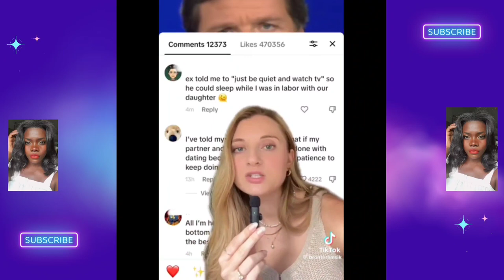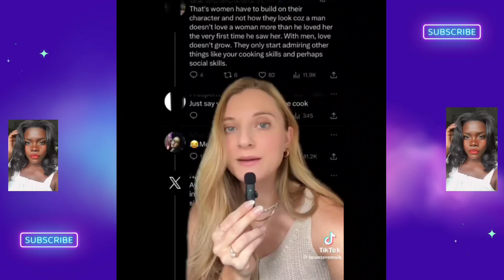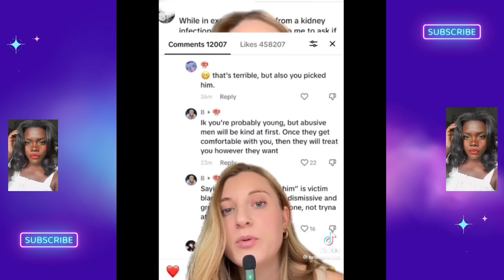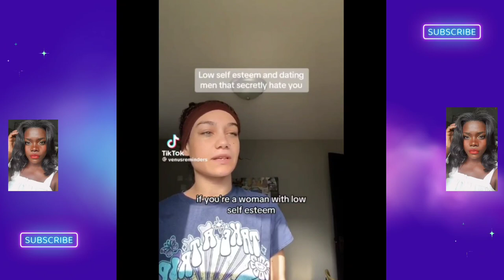MAN EXPLAIN WHY STRAIGHT MAN SECRETLY HATE WOMEN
A lot of straight men will be in relationship with women but secretly they hate them they don't like them they would prefer to be hanging out with their boys instead of being with the woman that they claim to love it's very sad but this is the life that we live in.